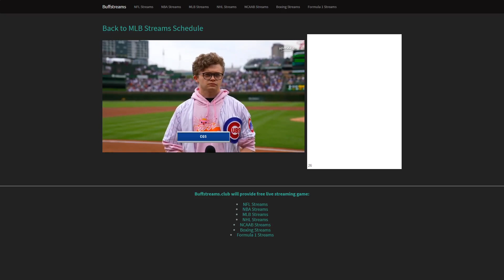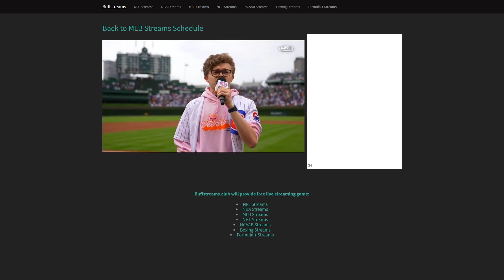CG5 sings the National Anthem for the Red Sox Game! (7/1/22)